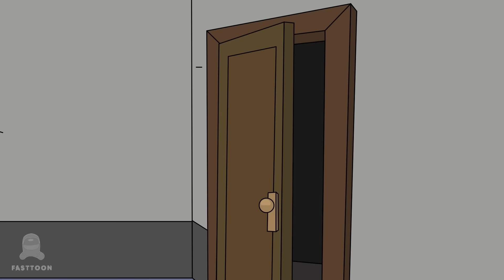Best of Mini Crewmate Kills Glitched Rainbow Friends vs Alphabet Lore | Among Us Animation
Best Week Stories🤩